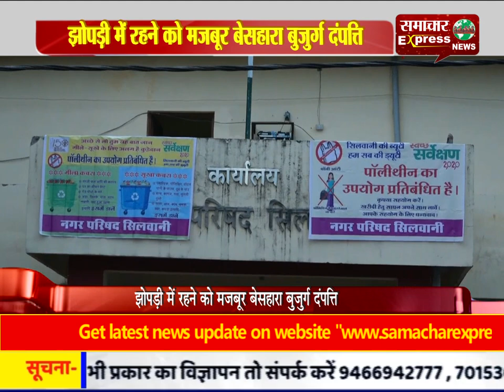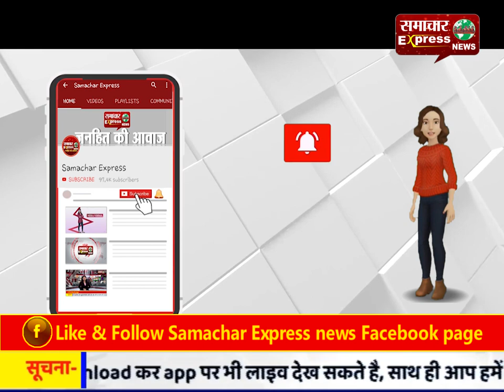झोपड़ी में रहने को मजबूर बेसहारा बुजुर्ग दंपत्ति